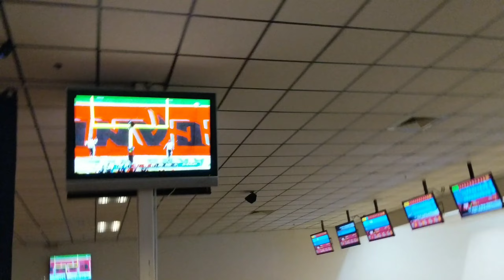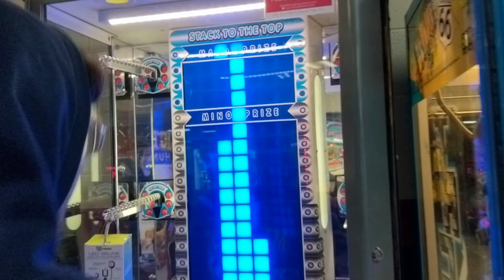Swing Technique Claw Machine Win!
Swing Technique Claw Machine Win!  []  ClawSinger

Today I went bowling at Perfect Game and All Star Lanes, and went to another bowling alley and a restaurant with my friends and played their Stacker and claw machines.  I had a swing technique win, along with 2 other claw machine wins.  We also reacted to some crazy finishes in the NFL playoffs.  During a celebration of one of the games, my friend spilled his lemonade everywhere.
MERCH IS OUT!  COP SOME HERE!

SPECIAL EFFECT AND SKIT VIDEOS